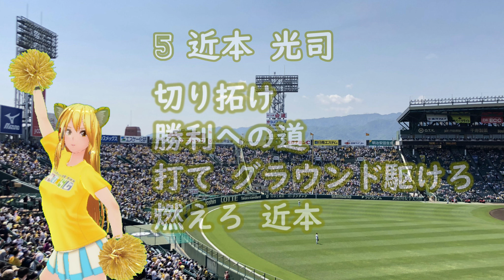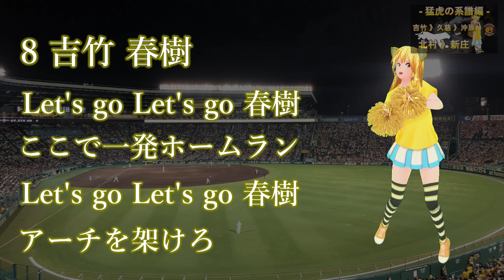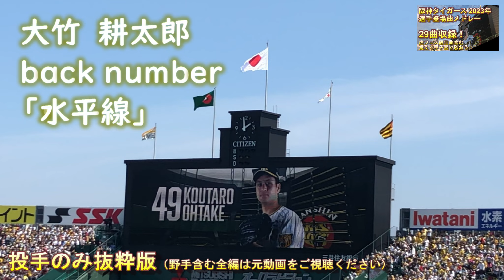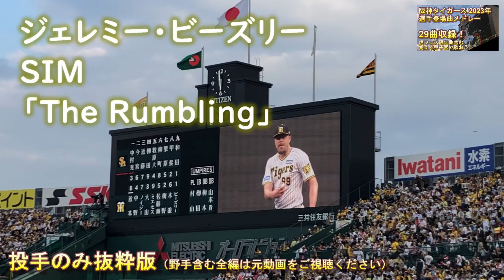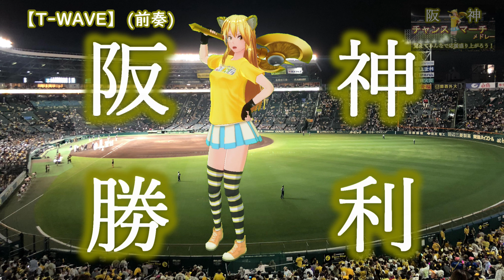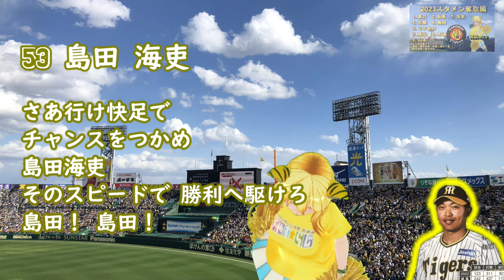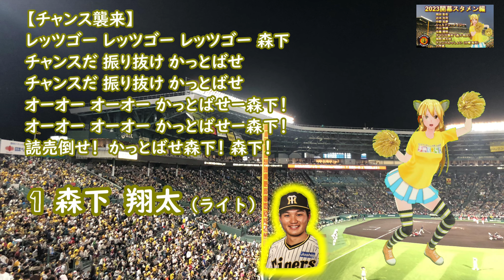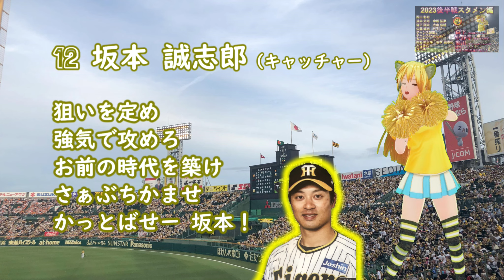『阪神タイガース2023【優勝編】』 新動画＋過去ハイライト 全部乗せ/ Seta Mamiko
一軍参謀メドレーは未配信動画です。筒井壮コーチは燃えよドラゴンズの歌にしています（星野監督の甥ということで）日本シリーズ勝利で日本一へ！

ついに優勝！もうAREってい言わなくてええんやで！